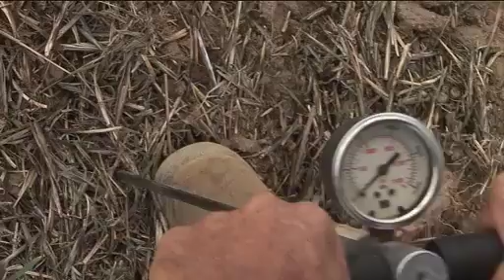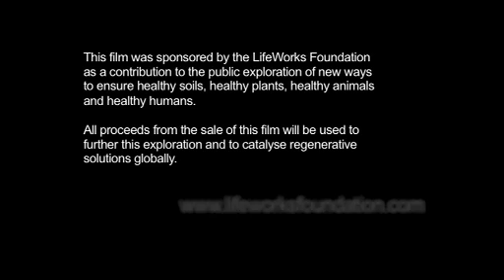Retaining water in the land - An earth saving evolution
• The land is severely dehydrated in so much of the planet
• Over last ten years chemical fertilizers have stopped working  - production levels and soil health have declined
• Biological farming involves balancing the microbes in the soil and remineralising the soil so that microbes can deliver nutrients effectively to the plant
• The water retention in the soil really improves especially in dry spells
• Biological fertilizers make a real difference - soil retains more moisture and crops are healthier
• Helps retain moisture in the soil and capture more carbon - up 1.4% retaining an extra 220,000 litres of water per hectare